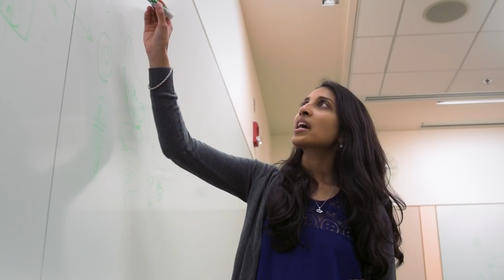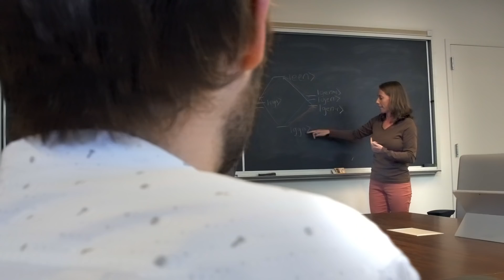Women In Science Have The Power To Change The World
The L'Oréal USA For Women in Science Fellowship program honors female scientists at a critical stage in their careers with $60,000 grants to advance their postdoctoral research. Celebrating its fourteenth year in the U.S., the program has awarded 75 postdoctoral women scientists over $3.8 million in grants.